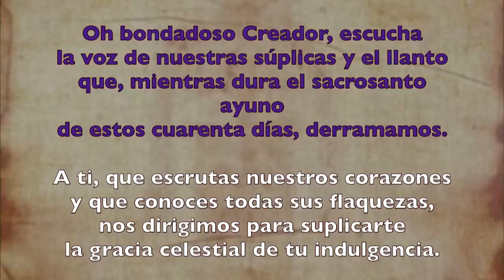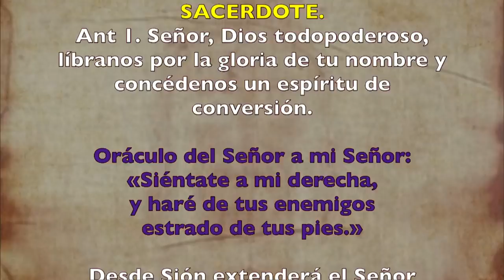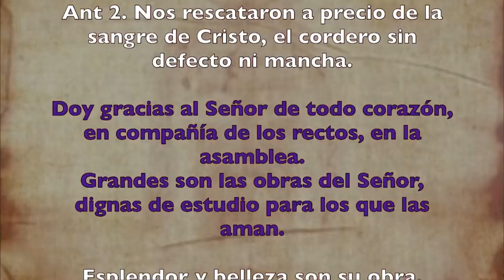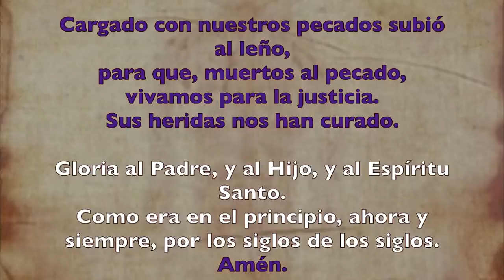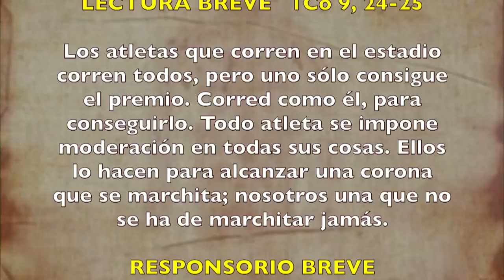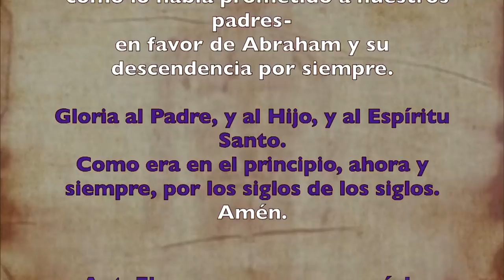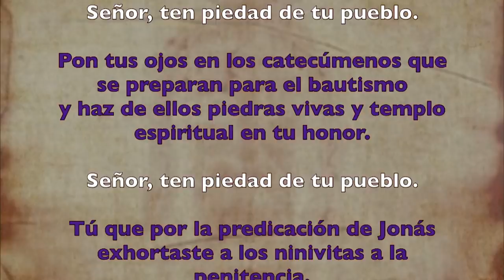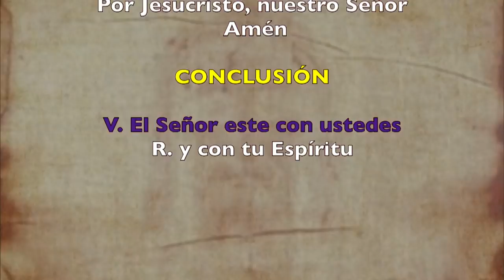Oración de la tarde (II Vísperas) DOMINGO III de Cuaresma | Padre Sam